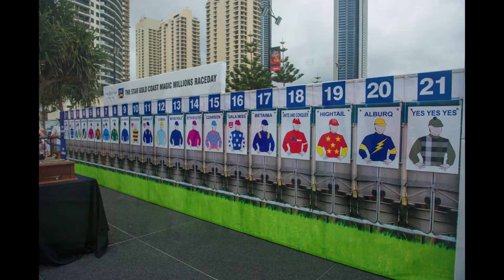Magic Millions Gold Coast 2019